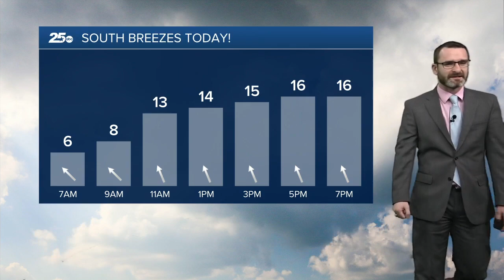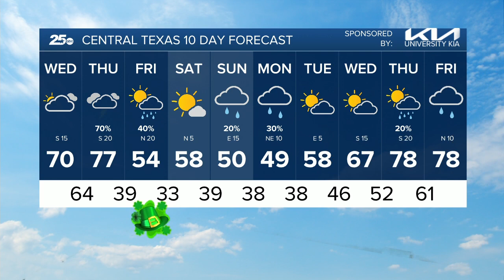25 Am Weather - March 15, 2023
25 Am Weather - March 15, 2023